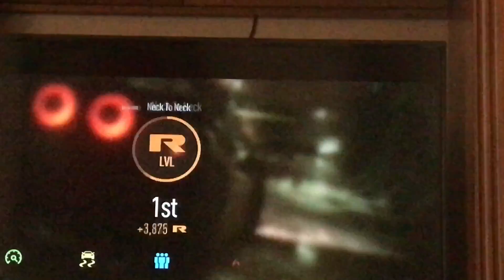2016 zo6 Corvette drag and drift build